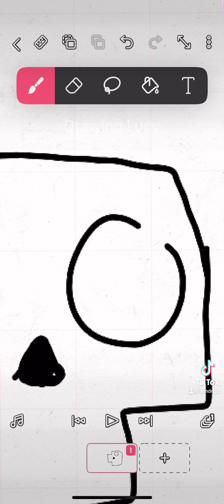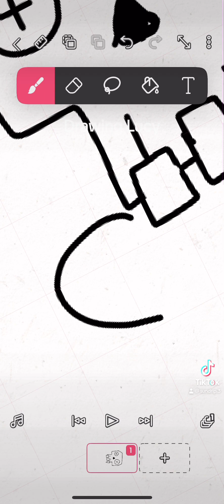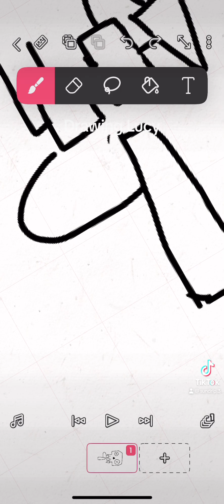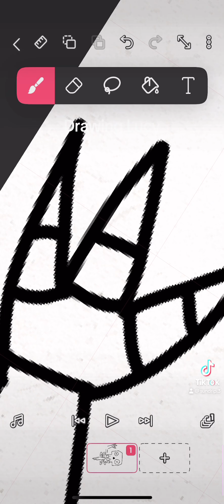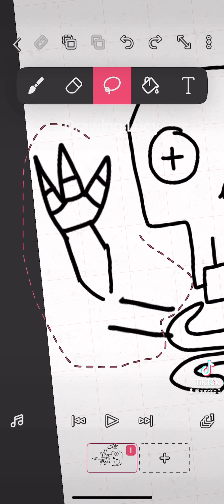I drawed lucy